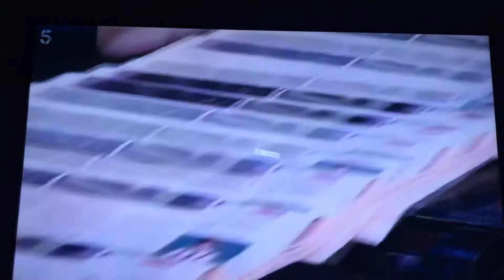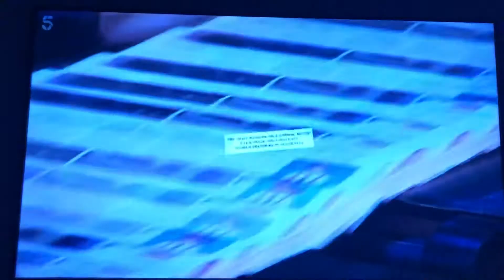Roar: most dangerous movie ever made